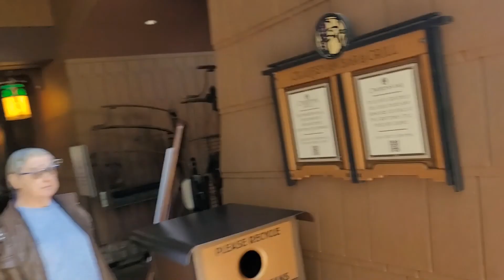R&R Travelers arrive at Grand Californian Resort and Spa at Disney Resort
We stay at the ridiculously expensive Grand Californian.